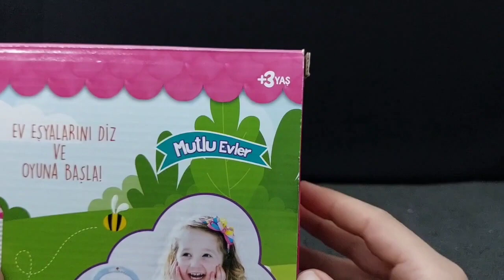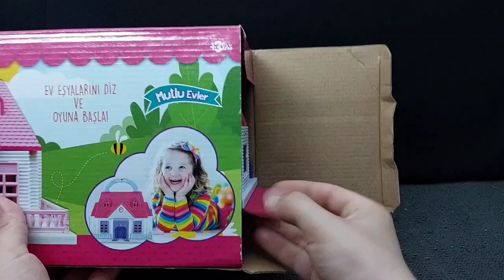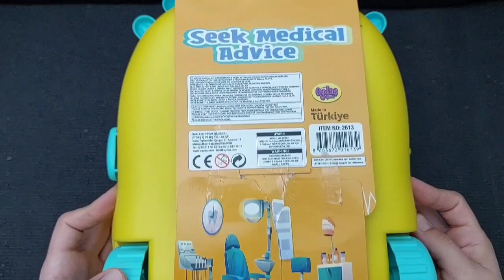Hello Kitty toys | 10 Minutes Satisfying with Unboxing Beautiful Barbie Doll house Toys | ASMR